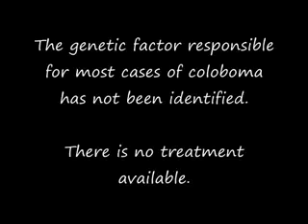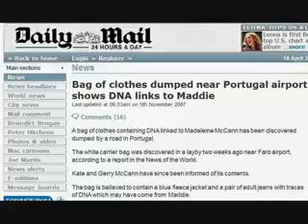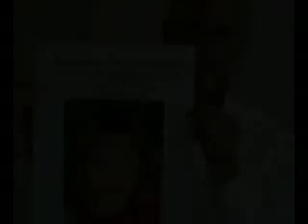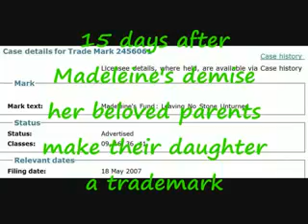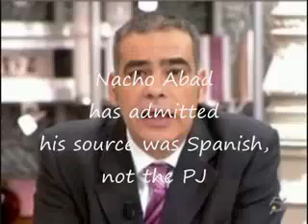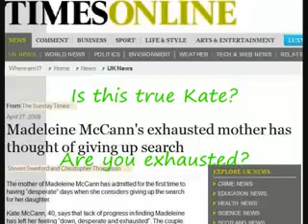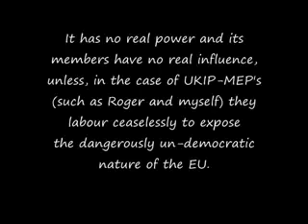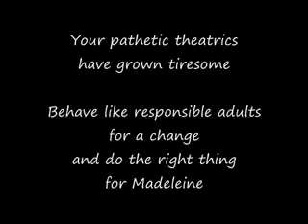Madeleine McCann, lies, lies and more lies.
Please like and subscribeI The McCanns were told not to mention Madeleine's "distinctive eye" but as Gerry said, "in marketing terms it was a good ploy"... But there are also many contradictions regarding Madeleine's eye defect.